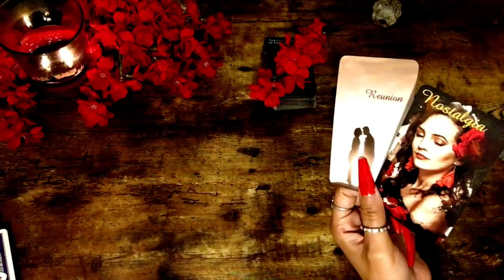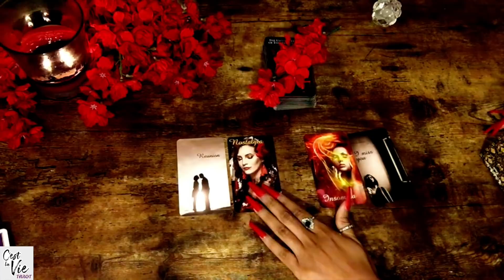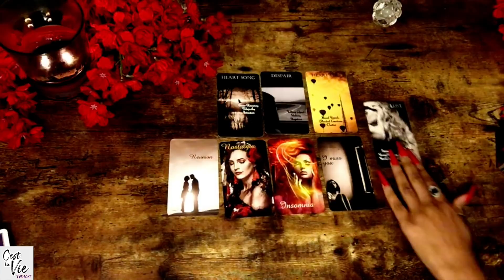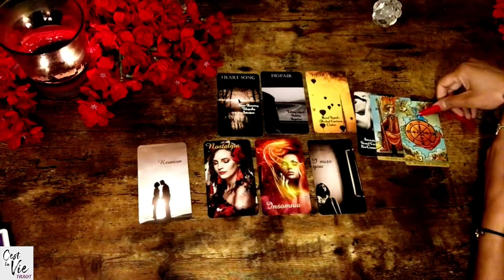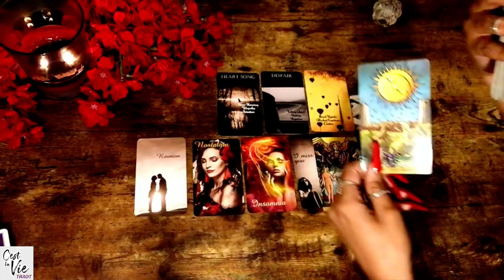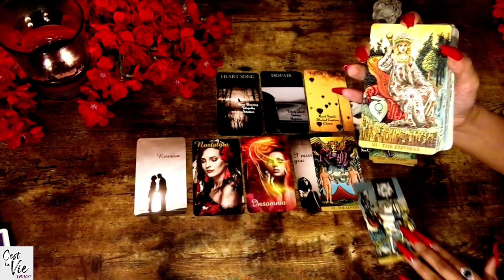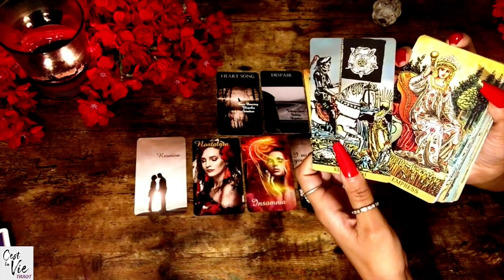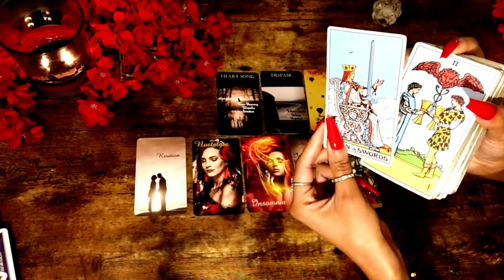CANCER | ❤ Wanting To Love You Again...~Faith~ ❤ Tarot Love Reading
Welcome Cancer Please Enjoy your Tarot Love Reading

ღ~THANK YOU!!